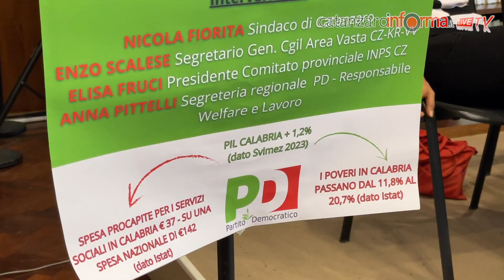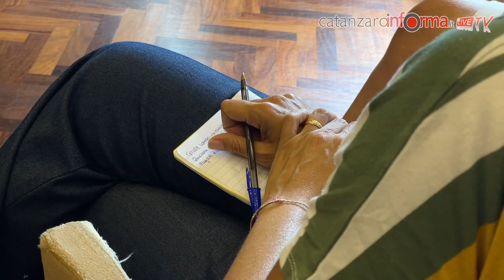Conferenza Mammoliti (PD) sul piano regionale di sostegno alle fragilità